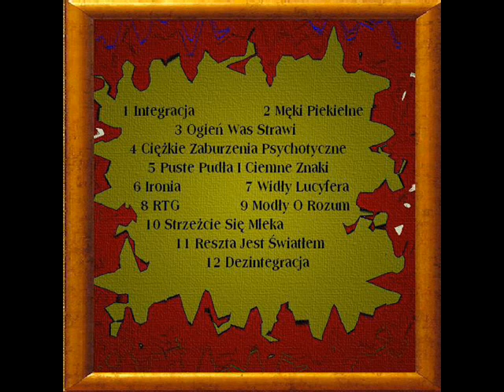Habemus Arbuza - Ogień Was Strawi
火はあなたを焼き滅ぼす The fire shall devour you Das Feuer wird euch verschlingen